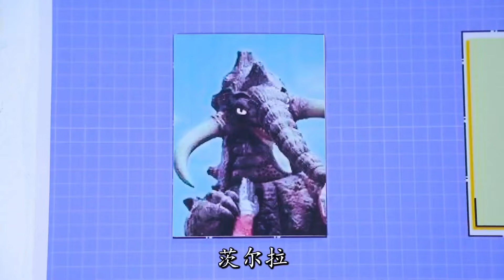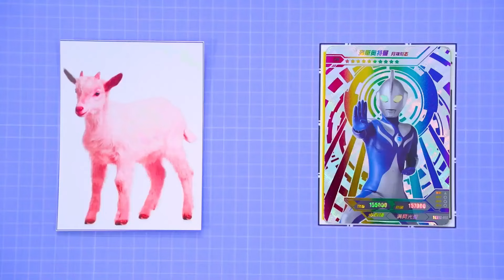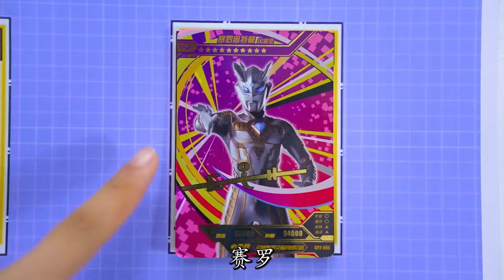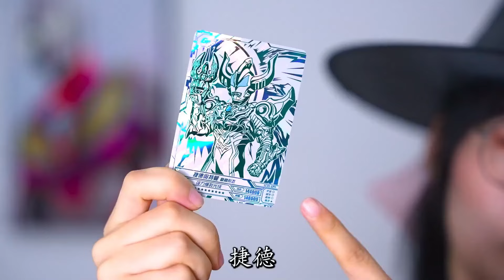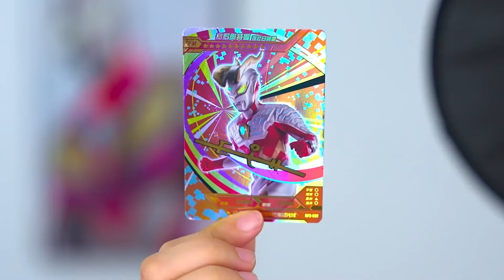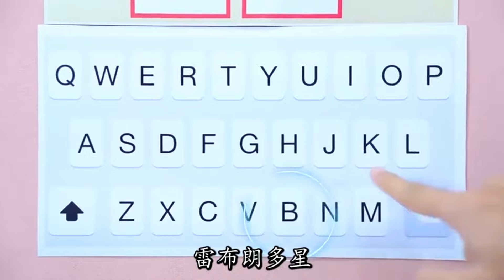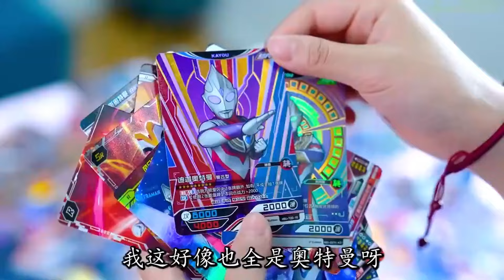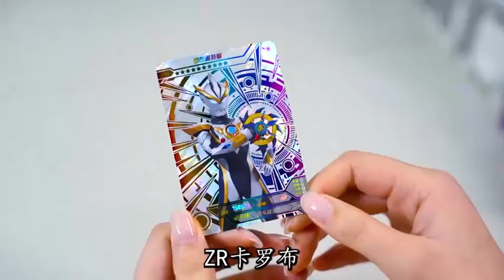【魔仙夏小小之奥特之星合集】奥特之星被怪兽吞噬，爱迪缩小进入怪兽肚子，谁能缩小进入巴休蒙